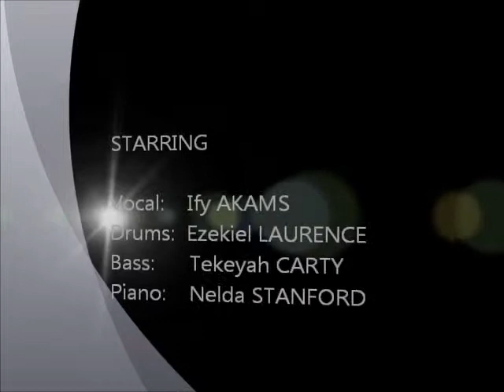I Am A Promise - Nelda's Symphonic Music School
I Am A Promise

7 year old Ify singing with confidence
8 year old Ezekiel playing the drums strong